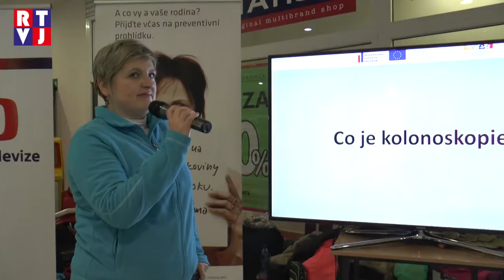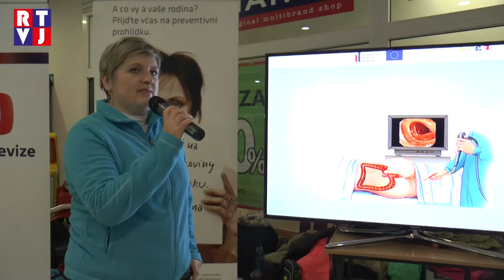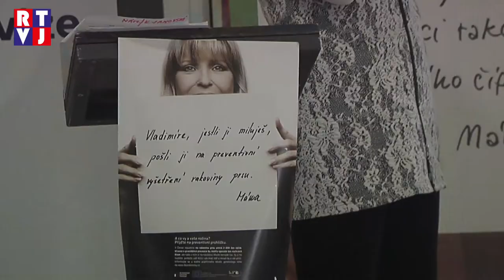Břeclav Roadshow rakovina RTVJ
Přijďte včas k lékaři!

Přilákat co nejvíce lidí a přimět je, aby si zašli k lékaři – to je cílem projektu Ministerstva zdravotnictví  - Bez rakoviny. S osvětovou kampaní  putují po celé republice odborníci z řad lékařů. Tentokrát měli zastávku v Břeclavi a společně s břeclavskými doktory zvali pacienty na preventivní prohlídky.